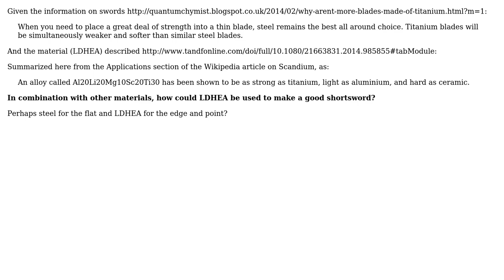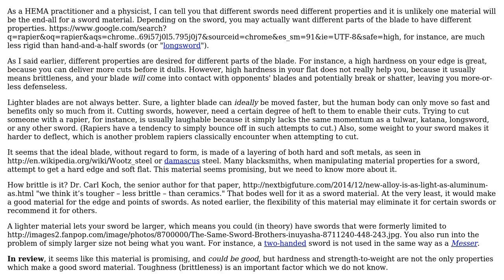How do I use this " Low-Density, High-Hardness, High-entropy Alloy" to make a good shortsword?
Engineering: How do I use this " Low-Density, High-Hardness, High-entropy Alloy" to make a good shortsword?

With thanks & praise to God, and with thanks to the many people who have made this project possible! | Content (except music & images) licensed under CC BY-SA | Music | Images & others | With thanks to user PipperChip user Malady user Air and the Stack Exchange Network Trademarks are property of their respective owners. You are responsible for your own actions.